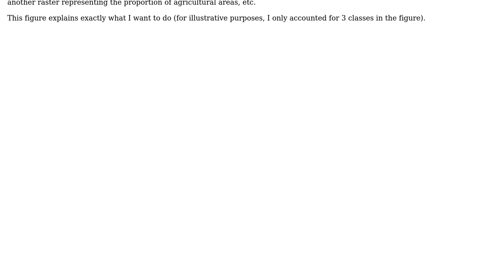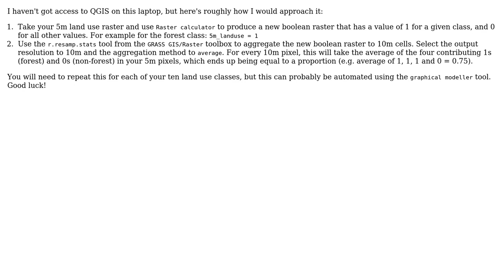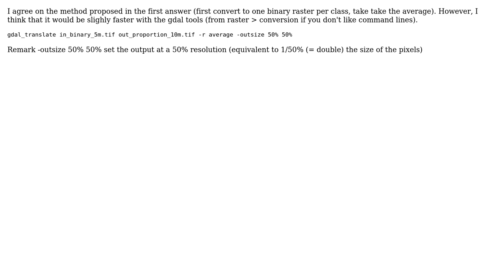Calculating continuous raster representing land cover proportion from categorical raster using...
GIS: Calculating continuous raster representing land cover proportion from categorical raster using QGIS?

With thanks & praise to God, and with thanks to the many people who have made this project possible! | Content (except music & images) licensed under CC BY-SA | Music | Images & others | With thanks to user Robbi Bishop-Taylor user radouxju user PolyGeo user Andre Lourenco and the Stack Exchange Network Trademarks are property of their respective owners. You are responsible for your own actions.